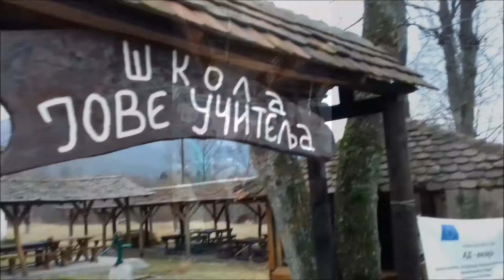Midzor 2169-Old mountain(Diesel Power Winter December 2018)